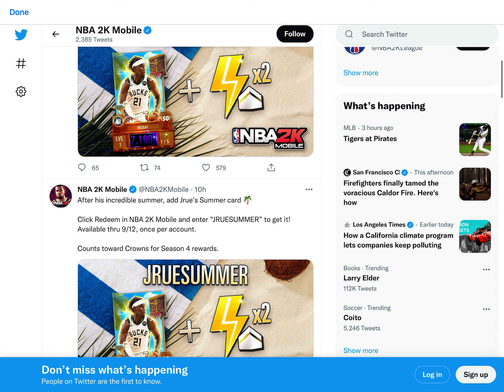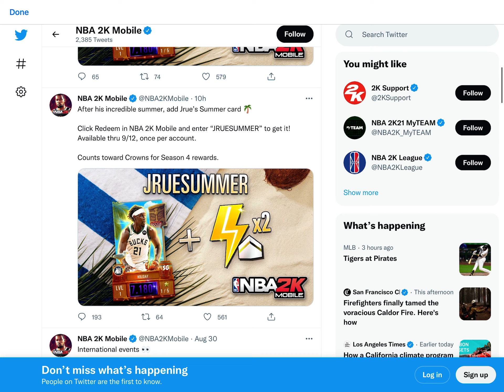NBA 2k mobile code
JRUESUMMER to get a onyx rue holiday